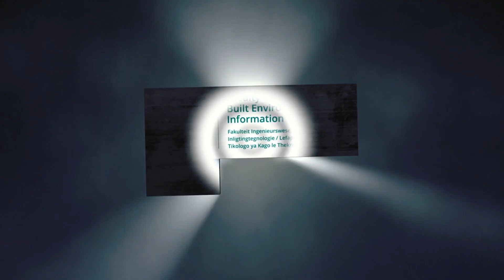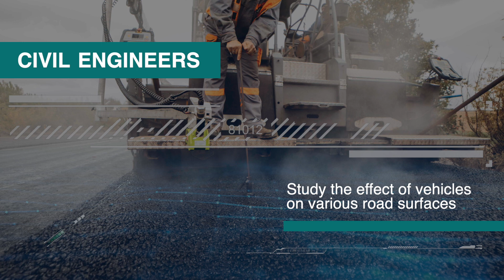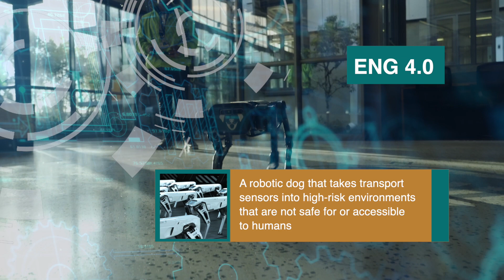University of Pretoria - Faculty of Engineering (EBIT): Civil Engineering